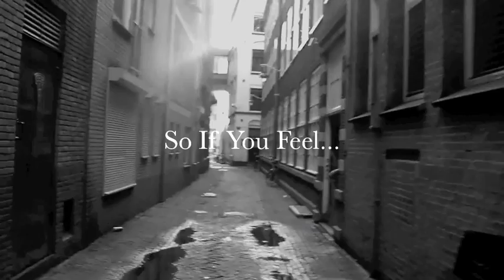This is My life Intro- LaTiN Princ3 ft Mz Qt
This is the intro to one of my songs im working on. the lyrics and beat is what i did. So hope use enjoy it when i finish the project.The video is not mine i got it off youtube. lol.
LaTiN Princ3 Productionz